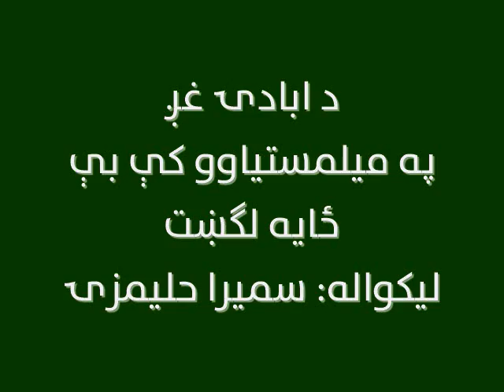د ابادۍ غږ: په میلمستیاوو کې بېځایه لګښت، لیکواله: سمیرا حلیمزۍ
ولې یو شمېر کسان په میلمستیاوو کې ډېر لګښت کوي؛ دا ډول لګښتونه کومې ستونزې رامنځته کولای شي او دحل لار يې څه ده؟
که چېرې د ابادۍ غږ ددې اوونۍ خپرونې ته غوږ شئ، همدې موضوع ته ځانګړې شوې ده: